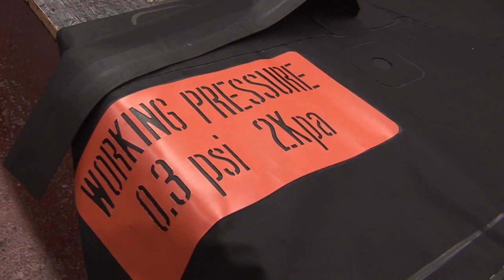Vikoma - a world leader in pollution control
Cowes-based Vikoma International Ltd, a subsidiary of Energy Environmental Group, and a world leader in the design and manufacture of oil and chemical pollution control systems; we spoke to the Managing Directors about plans for an expansion.